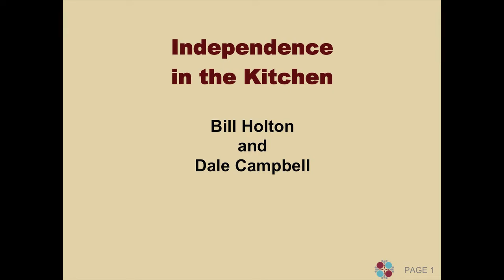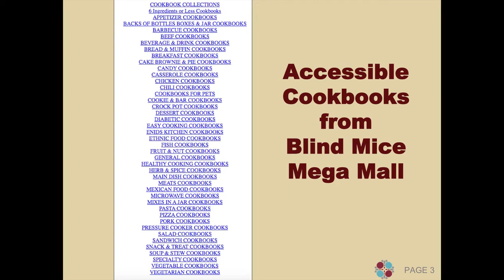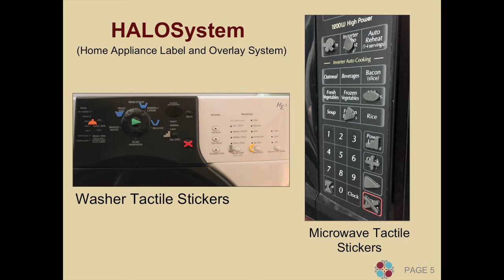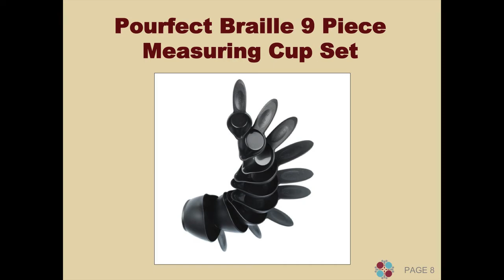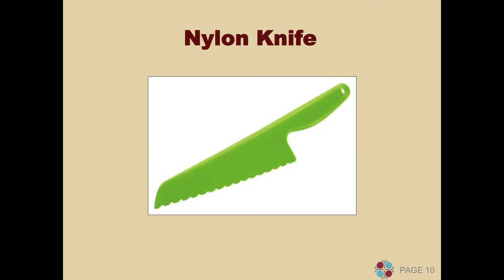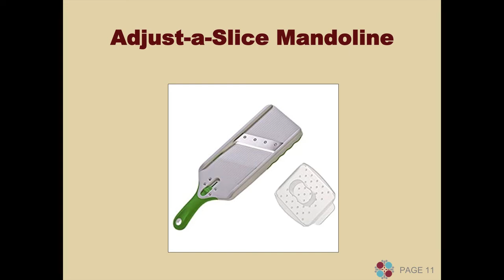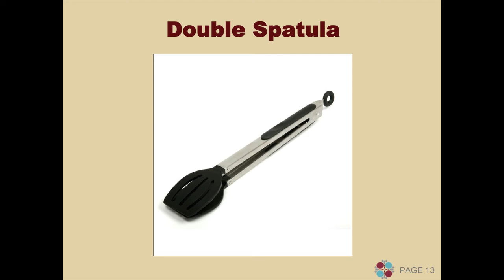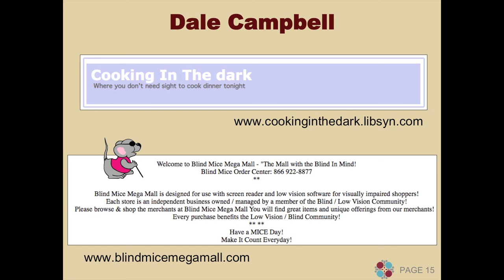Healthy Aging Series: In the Kitchen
This video will talk about cooking with vision loss and gaining independence in the kitchen.